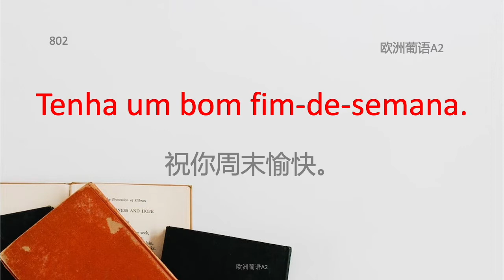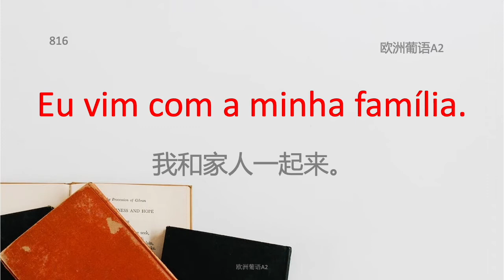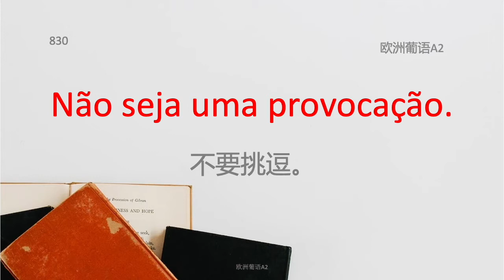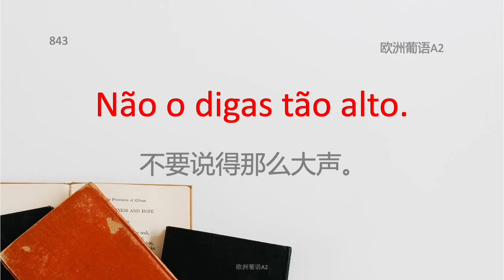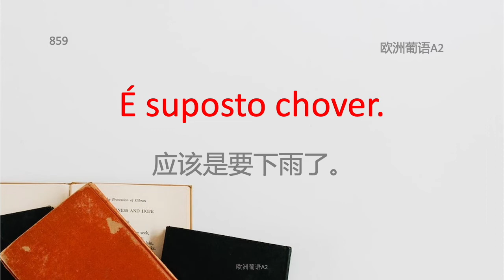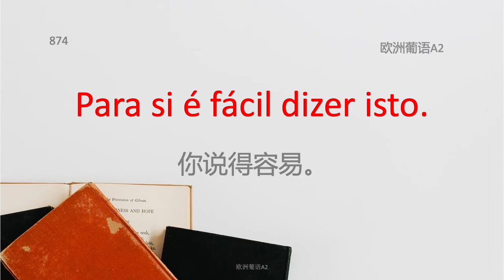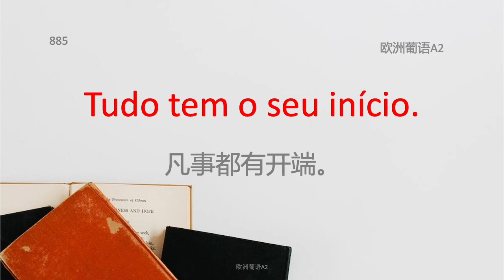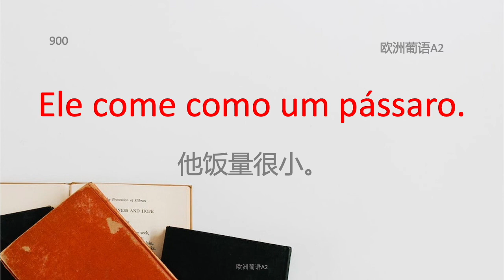欧洲葡萄牙语初级A2 第9课